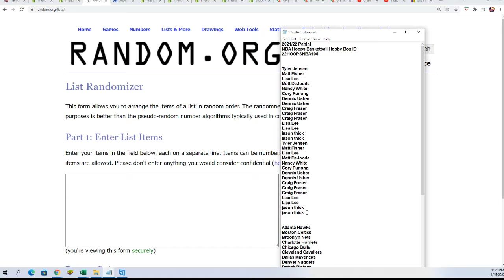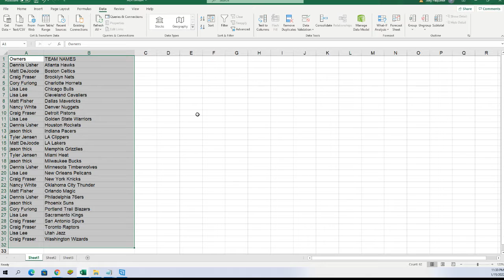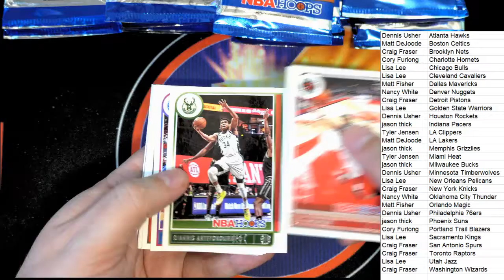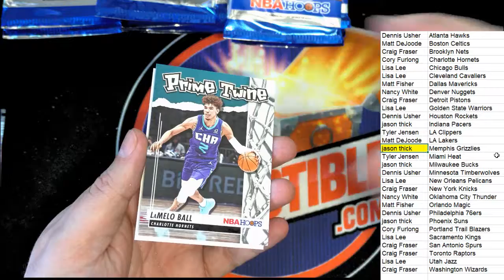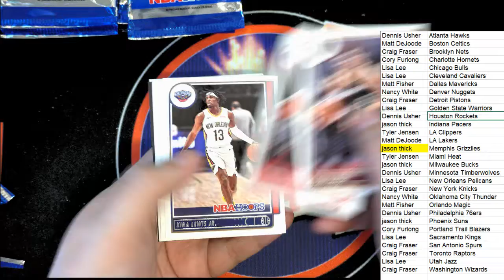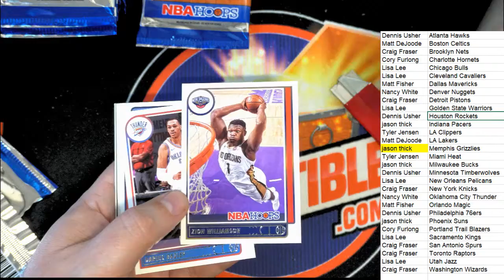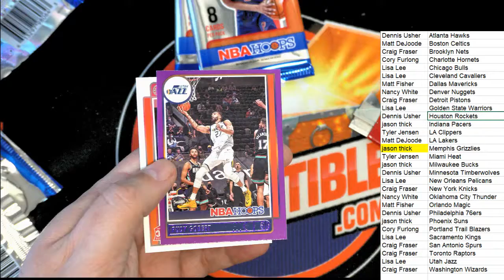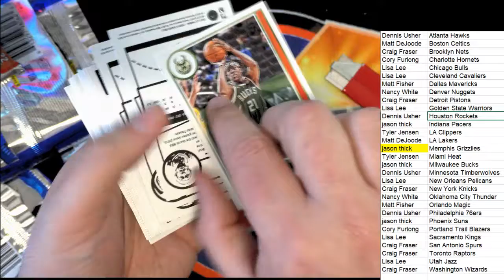202122 Panini NBA Hoops Basketball Hobby Box ID 22HOOPSNBA105